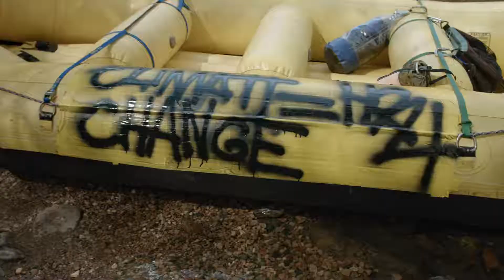RIVER STORIES - PUNK THE POUDRE PART 2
Produced and Directed by Tomas Herrera and Doug Usher
NoCoast Artists